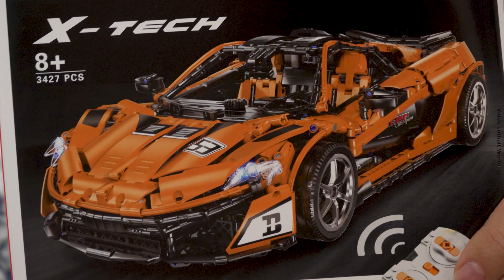MOC-Ärger - so läuft's @ BlueBrixx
Das Thema MOCs ist aktuell sehr präsent und es betrifft viele Händler, Designer und Hersteller von Noppensteinen. Heute senden wir aus dem Noppenstein-Büro und zeigen euch, was hinter den Kulissen passiert. Klaus erklärt diesmal anhand eines aktuellen Beispiels, wie einige Abläufe funktionieren und welche Herausforderungen und Probleme mit dem MOC-Thema im Zusammenhang stehen.

Wir arbeiten aktiv an dem Thema und geben unser Bestes, um die Designer aus der ganzen Welt zu unterstützen und ihnen sinnvolle Lösungen anbieten zu können.